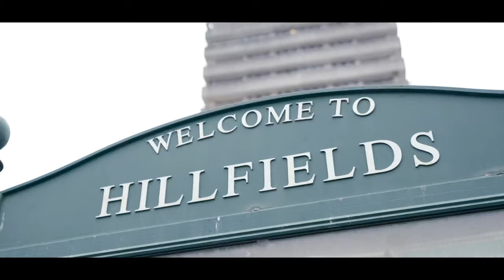L's - My Perspective (Music Video)